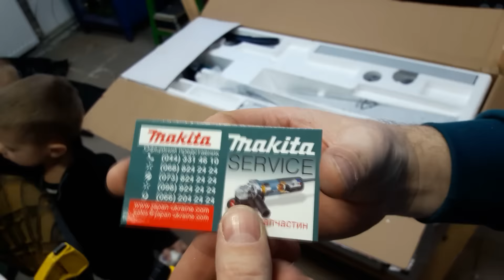My new Makita LB1200F Band-Saw